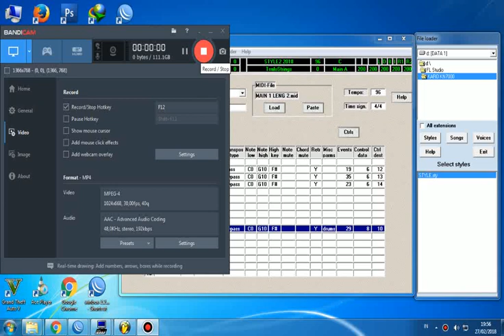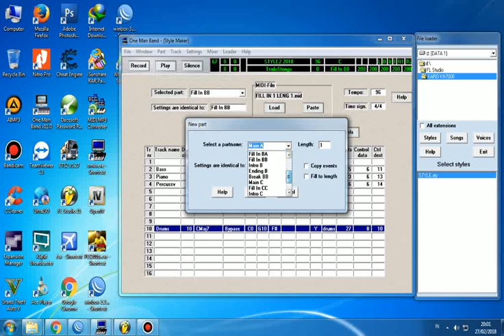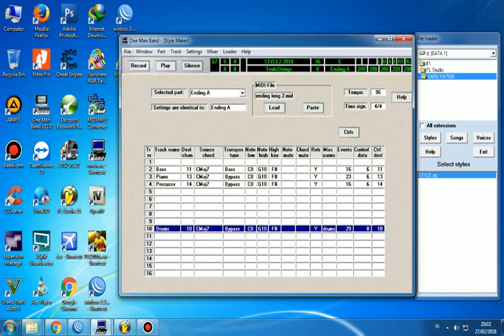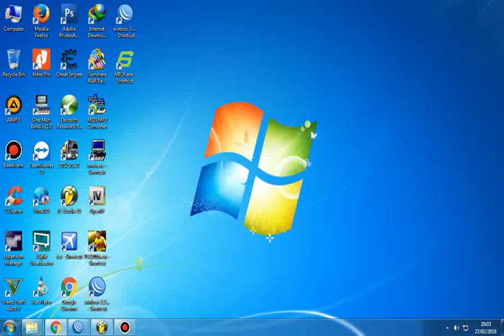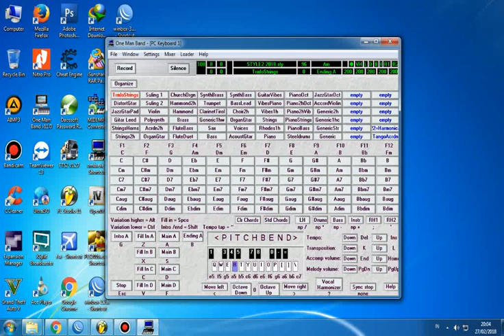Tutorial Cara membuat style yamaha OMB Dengan PC New 2018